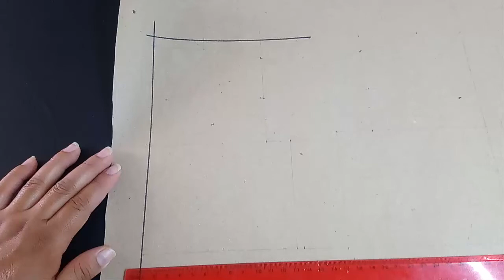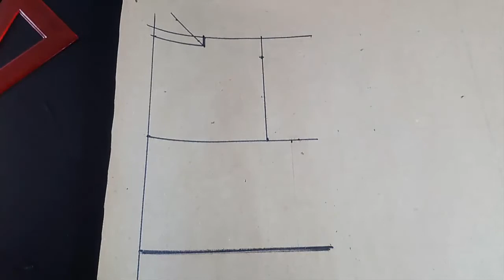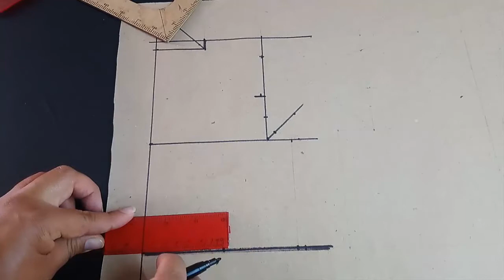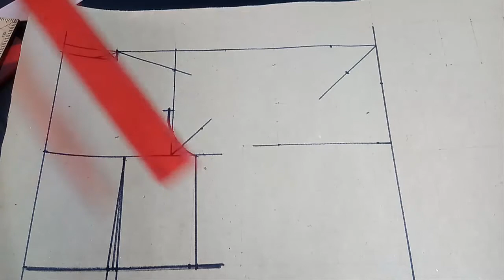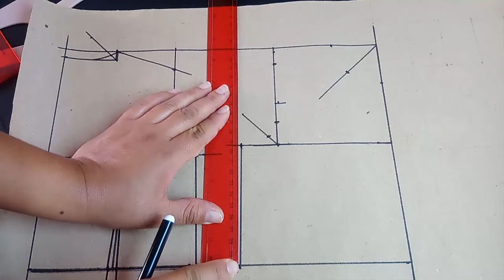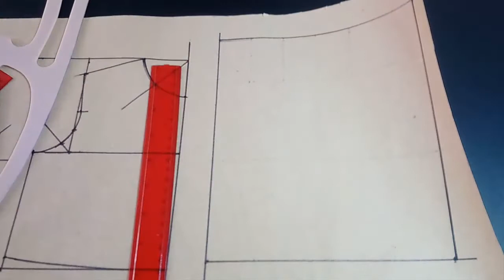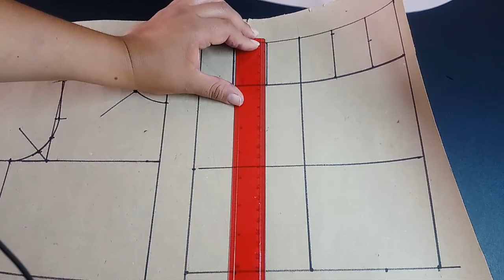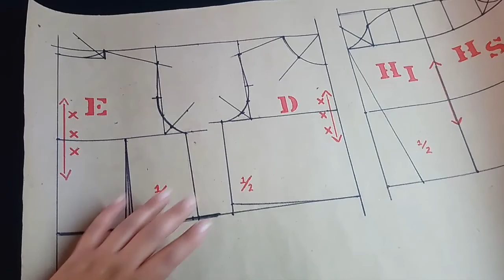Plantillas Básicas 6 meses 👌😊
Trazo de Plantillas Básicas 6 meses
espalda 6 meses
delantero 6 meses
mangas 6 meses
Medidas de contornos en Centimetros:
1.-Contorno Cuello    24
2.-Contorno Pecho    50
3.-Contorno Cintura   50